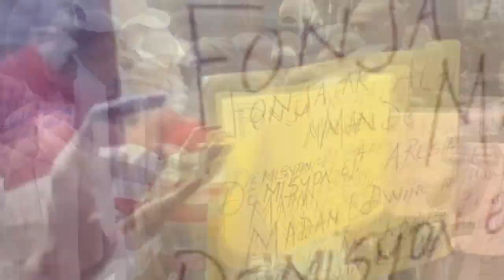Flash- Lapolis BLTS fèk fouke bandi sa...Legliz Chalòm tèt anba Madan Muscadin lage nan krèy Bob-C😭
Video lapolis boule yon jaden mayigwana..Ya ta kenbe Madan pastè Muscadin lage nan krèy Bob-C veksel